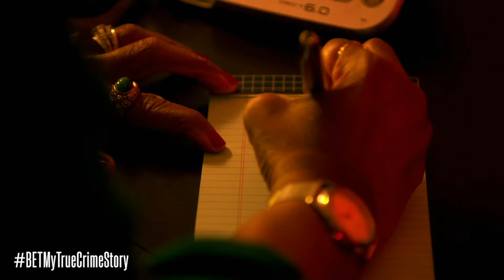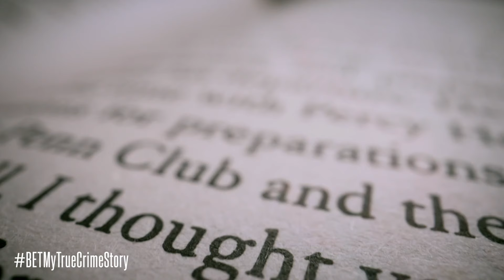It Was All A Waiting Game | My True Crime Story S1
Being stuck in a French prison, Garrain decided to make his time inside worth his while as he was playing the brutal waiting game